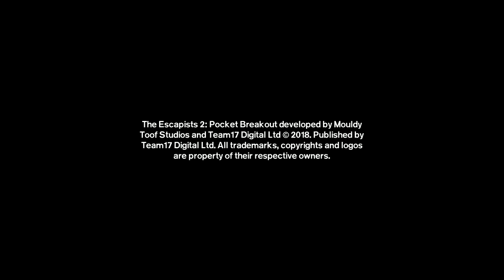The Escapists: Pocket Breakout Walkthrough #2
The Escapists: Pocket Breakout. Prison #2 (including tutorial prison)